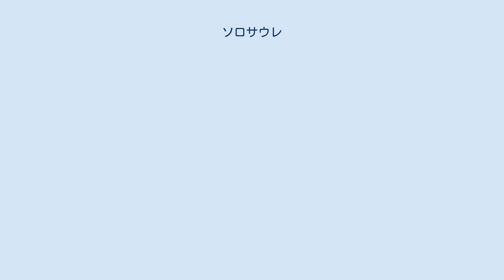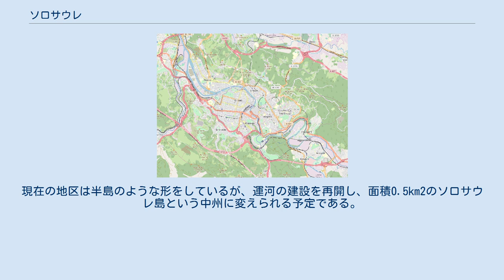ソロサウレ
Clip ソロサウレの空中写真（上辺が南 : 左上がビルバオ市街地） ソロサウレ地区 ビルバオ近郊における位置 ソロサウレ(バスク語 : Zorrozaurre)は、スペイン・バスク自治州・ビスカヤ県・ビルバオのデウスト区にある街区。
市街地中心部から見て北西にある。
ネルビオン川とデウスト運河に挟まれて半島のような形をしている。
 ネルビオン川河口部での船舶の操舵を容易にするため、1950年から1968年にはデウスト地区に側設運河としてデウスト運河が造成された。
建設計画は最後の400mを残して停止されたが、建設途中の運河はドックとして残すことが決定され、ソロサウレ地区は現在のような半島となった。
この時代にはビルバオの工業が絶頂期を迎えたが、1980年代にはビルバオを工業危機が襲った。
多くの産業が衰退して移転を余儀なくされ、今日のソロサウレにはわずかな数の工場が残っているのみである。
 1990年代から2000年代にかけて、ビルバオでは特にアバンド区アバンドイバラ地区の再開発が行われ、ビルバオ・グッゲンハイム美術館などが建設されて観光地化が進んだ。
2007年、イラク人建築家のザハ・ハディドによってソロサウレの再開発における基本計画が策定された。
現在の地区は半島のような形をしているが、運河の建設を再開し、面積0.5km2のソロサウレ島という中州に変えられる予定である。
15,000戸の住宅や、6,000人が働くオフィスや研究機関、ビルバオ・ビスカヤ・クチャ（略称BBK、銀行）などが建設される予定である。